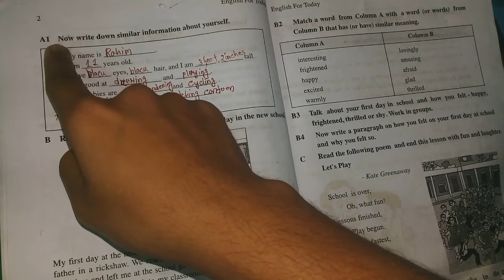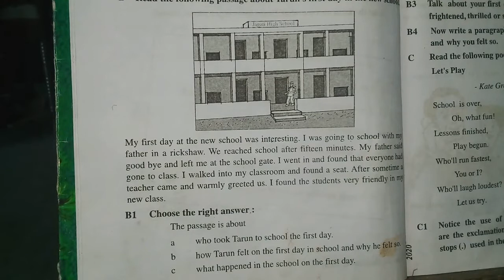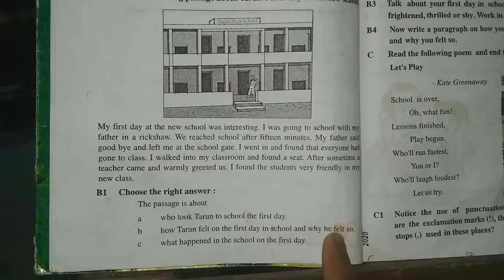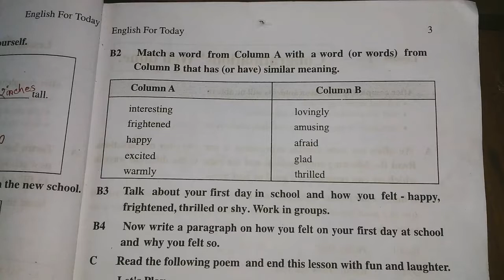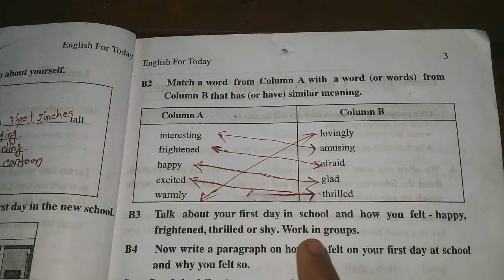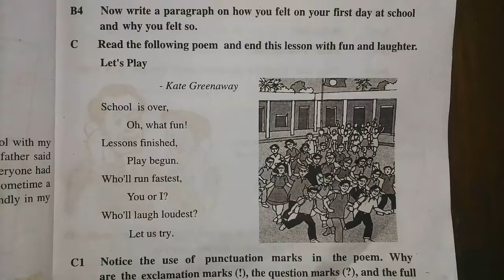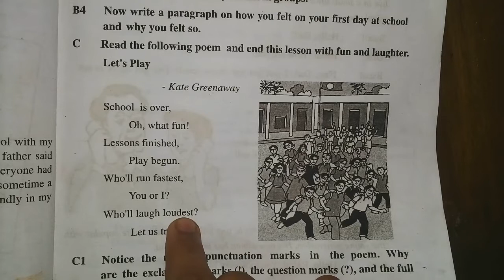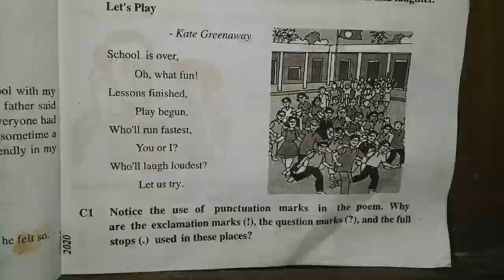Class 6 English 1st Paper Lesson 1 (Part-2) | Going to a new school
Assalamualaikum Everyone, I hope all are well.
In this video I want to teach about English For Today in class six Lesson 1
"Going to a new school" Class 6 English 1st paper Lesson 1(Part-2) | Going to a new school | Six English | Passage